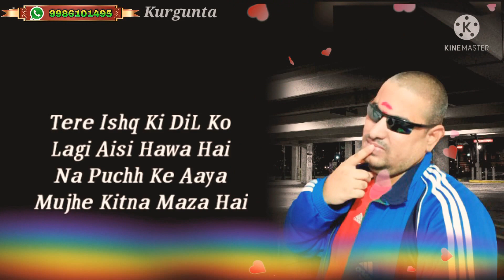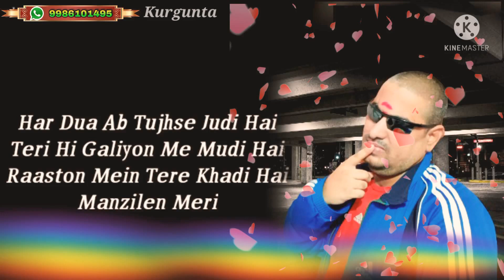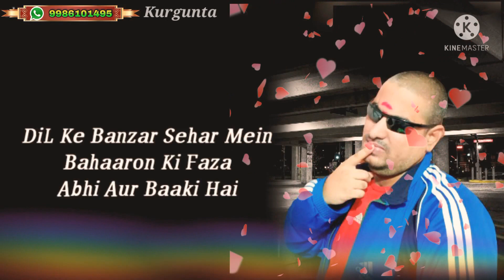𝙎𝙝𝙖𝙣𝙠𝙖𝙧 𝙍𝙖𝙤 𝘽𝙝𝙤𝙨𝙡𝙚📲⁹⁹⁸⁶¹⁰¹⁴⁹⁵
𝘿𝙖𝙙𝙖, 𝙆𝙞𝙩𝙣𝙖 𝙈𝙖𝙯𝙖 𝙃𝙖𝙞, 𝙍𝙤𝙢𝙖𝙣𝙩𝙞𝙘 𝙃𝙞𝙣𝙙𝙞 𝙎𝙤𝙣𝙜